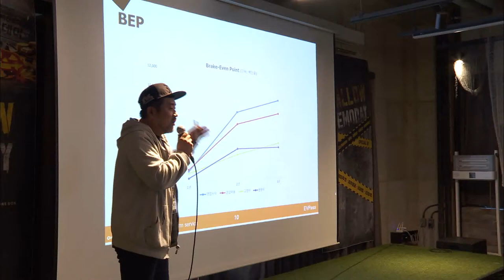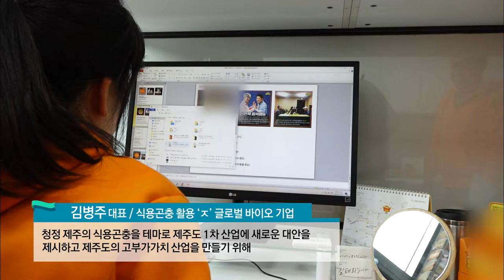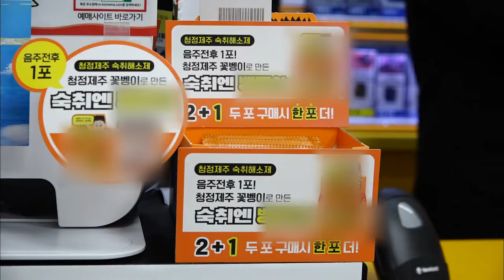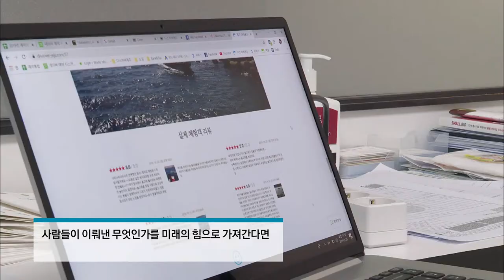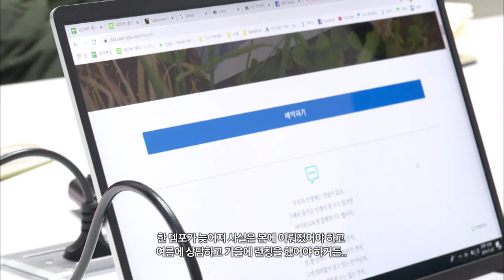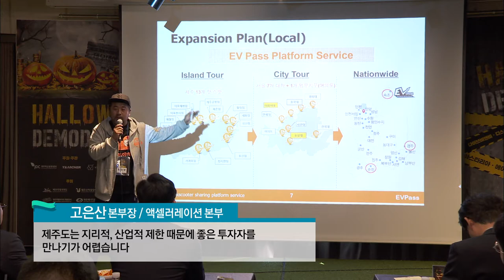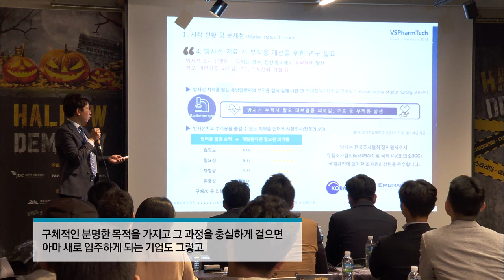[제주혁신성장센터 스타트업 제주2] (생방송 제주가 좋다)